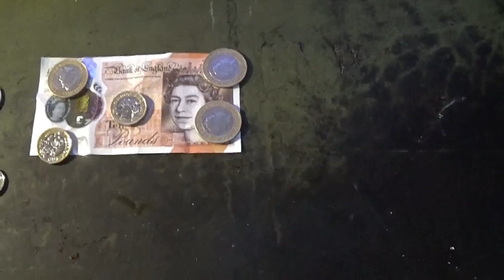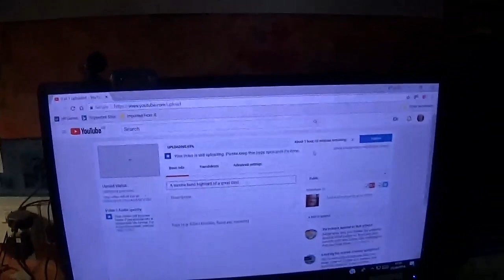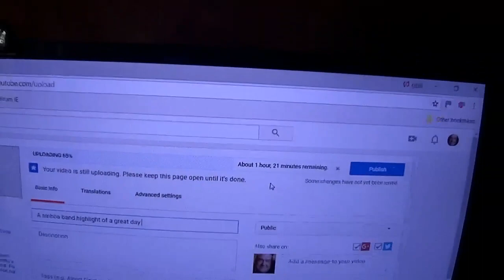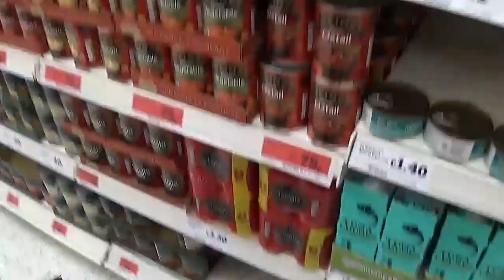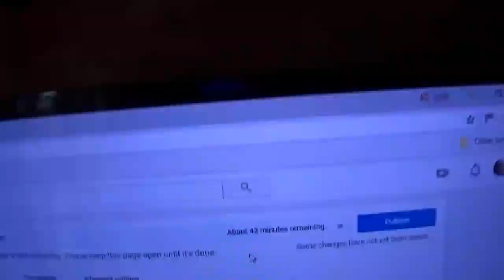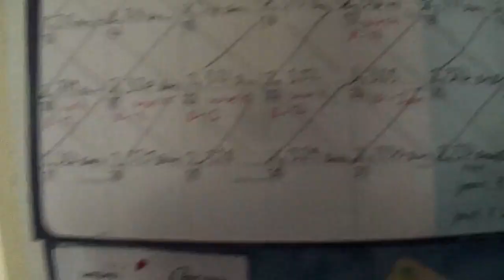Shopping at Sainsburys